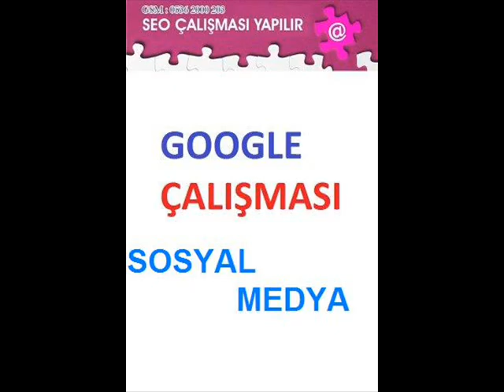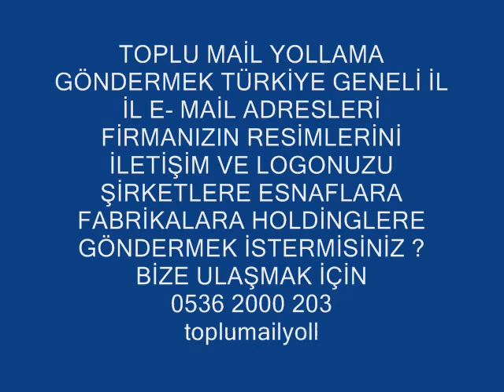WEP TASARIM NEDİR 0536 2000 203 İNTERNET TANITIMI toplu mail gönderme